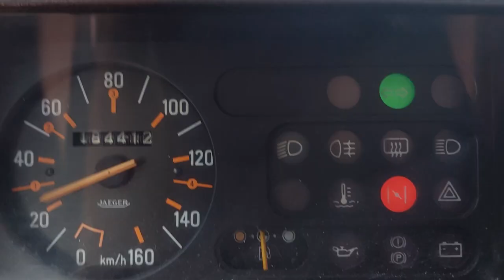renault4 16 jaar later